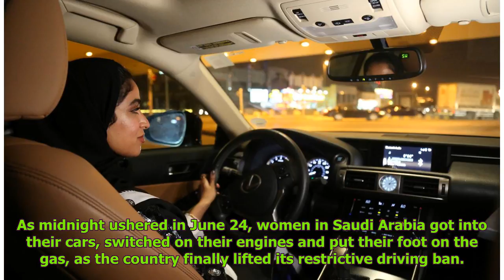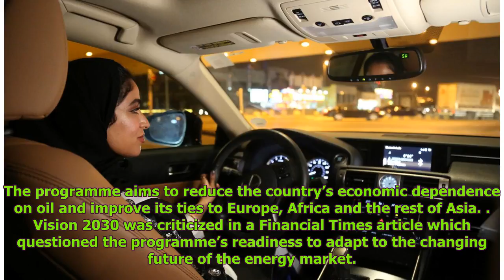Saudi Women Take The Wheel at Midnight as Driving Ban Ends Global Nows